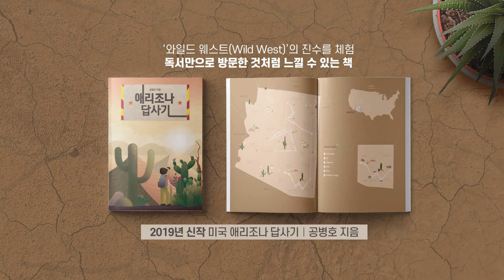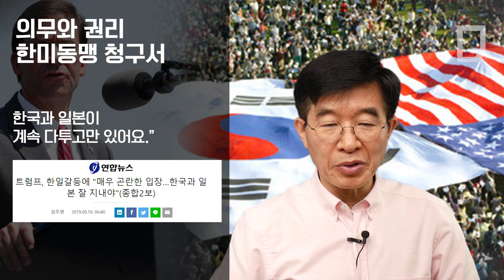의무와 권리, 한미동맹 청구서 [공병호TV]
의무와 권리, 한미동맹 청구서

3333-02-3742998 카카오은행 (예금주 : 공병호) / (텔레뱅킹 : 090 & 은행코드 : 90)

참고자료
1. 한미동맹청구서, 키워드는 호르무즈, 지소미아, 방위비, 차세현 이철재 이유정, 조선일보, 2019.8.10~11
2. "지소미아 파기땐 평화 더 멀어져...대국 그르치지 말아야", 윤영관 기고문, 문화일보, 2019.8.9
3. 한미동행 더 단단해져야 하는 이유, 윤영관, 문화일보, 2019.8.9